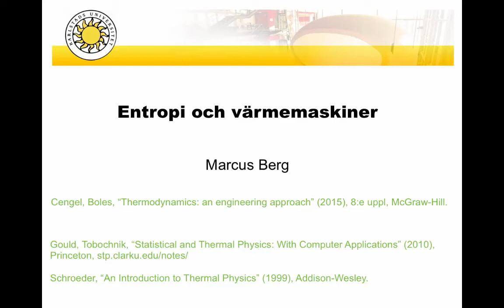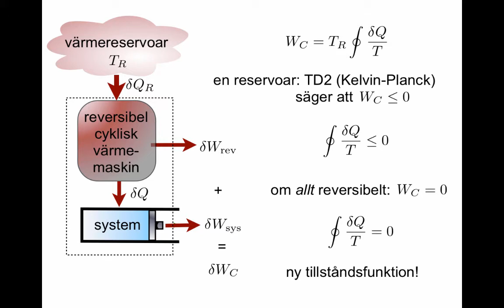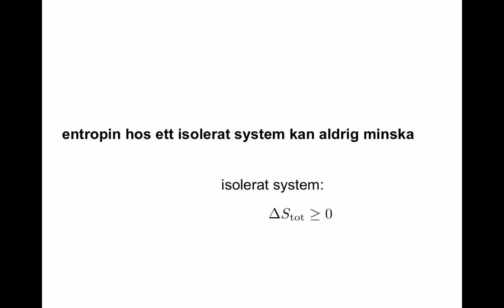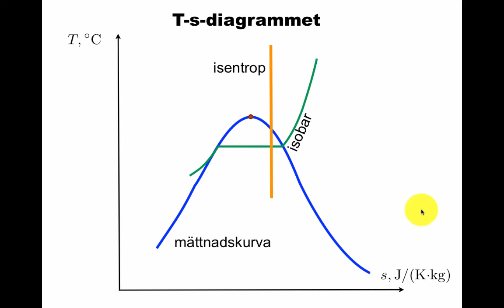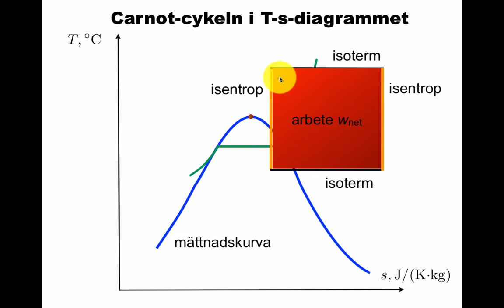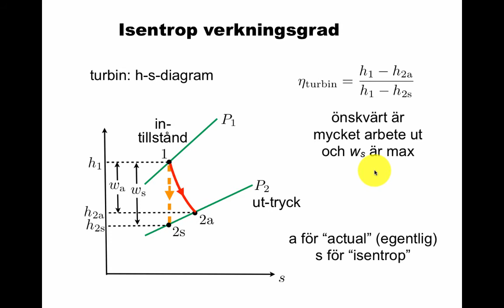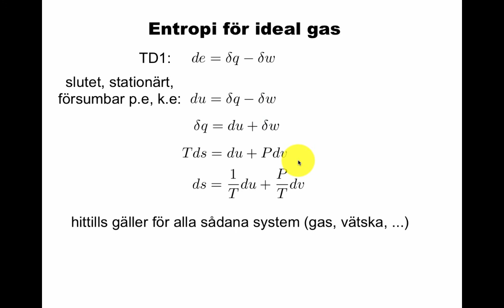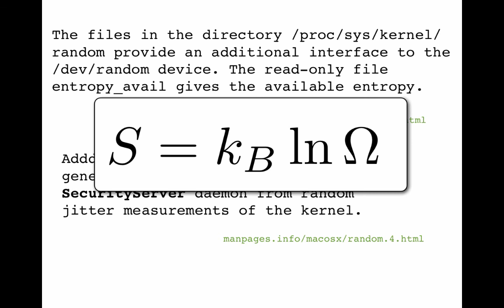Entropi och värmemaskiner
Kap 7 i Cengel-Boles.